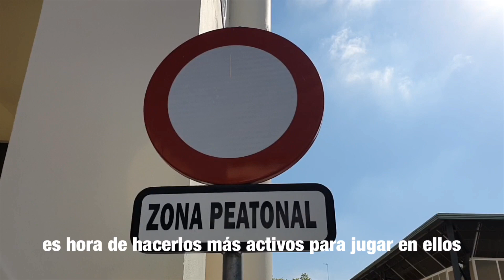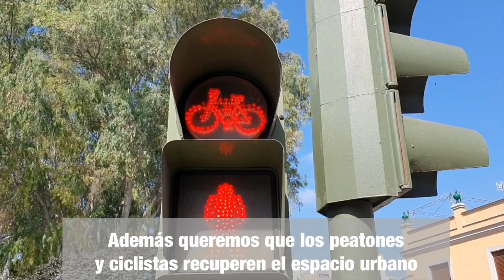Proyecto "Active Cities, Healthy Cities"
Proyecto interdisciplinar de 1º de Bachiller del IES Triana sobre cómo el urbanismo de las ciudades puede influir en la calidad del aire, la sostenibilidad, los desplazamientos activos, el sedentarismo y el ocio saludable. El alumnado ha trabajado organizado en diversos ministerios dentro de las asignaturas de: educación física, historia, cultura científica, inglés y dibujo técnico.

Si quieres leer nuestro "artículo científico" sobre "active cities" o nuestras infografías, visítanos en twitter: @active_cities.